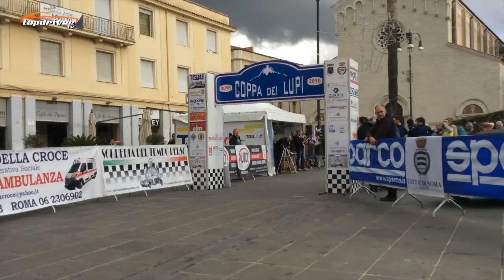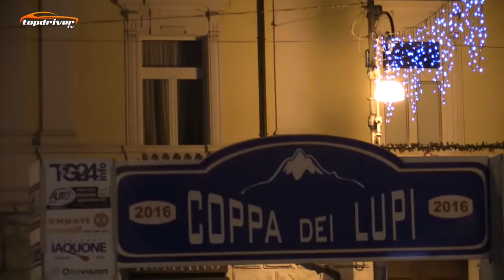Shakedown con TopDriverTV si parla di Campionato Italiano Regolarità Auto Storiche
Shakedown e le gare con i pressostati, ma anche di media. La serie 2017 del Tricolore di Regolarità Auto Storiche conferma vivacità ed un rinnovato interesse degli appassionati